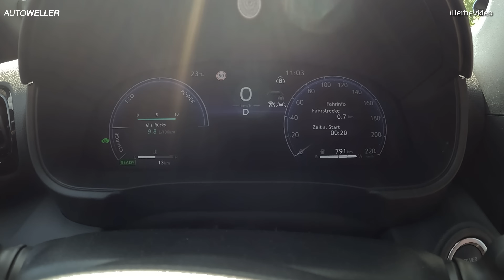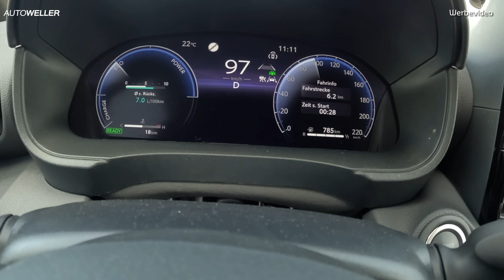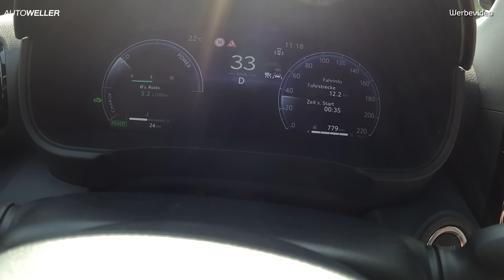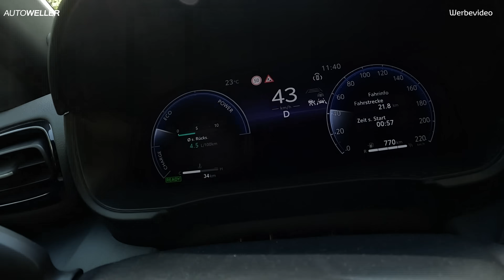Toyota Yaris Cross 5. Hybrid-Generation im Test | Verbrauch im Sommer! ☀️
► Erlebt den Toyota Yaris Cross in seiner fünften Hybrid-Generation im ultimativen Sommer-Test! In diesem Video nehmen wir den Yaris Cross genau unter die Lupe und prüfen, wie er sich bei sommerlichen Temperaturen und Bedingungen schlägt. ☀️

Was meint ihr, schafft der toyota yariscross den angegebenen Verbrauch? 🤔

Auto Weller gehört mit B&K zur Wellergruppe und bildet so eine der größten Automobilhandelsgruppen in Deutschland.

Auto Weller - 9x in Deutschland:
Osnabrück, Münster, Bielefeld, Herford, Bremen, 2x Leipzig, Hamm und Dortmund.

Toyota Yaris Cross 1,5-l-Hybrid AWD-i, Energieverbrauch kombiniert: 5,4 l/100 km; CO2-Emissionen kombiniert: 122 g/km; CO2-Klasse: D

Die Informationen erfolgen gemäß der Pkw-Energieverbrauchskennzeichnungsverordnung. Die angegebenen Werte wurden nach dem vorgeschriebenen Messverfahren WLTP (Worldwide harmonised Light-duty vehicles Test Procedures) ermittelt. Der Kraftstoffverbrauch und der CO2-Ausstoß eines Pkw sind nicht nur von der effizienten Ausnutzung des Kraftstoffs durch den Pkw, sondern auch vom Fahrstil und anderen nichttechnischen Faktoren abhängig. CO2 ist das für die Erderwärmung hauptsächlichverantwortliche Treibhausgas. Ein Leitfaden über den Kraftstoffverbrauch und die CO2-Emissionen aller in Deutschland angebotenen neuen Pkw-Modelle ist unentgeltlich einsehbar an jedem Verkaufsort in Deutschland, an dem neue Pkw ausgestellt oder angeboten werden. Der Leitfaden ist auch hier abrufbar

Abbildungen zeigen aufpreispflichtige Sonderausstattungen.